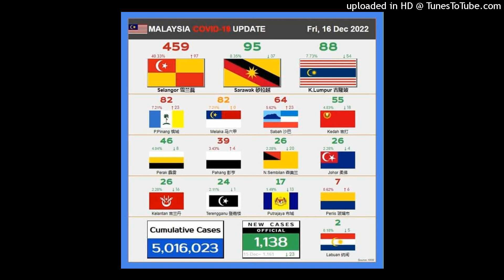Kes positif covid 19 di Malaysia 16 disember 2022